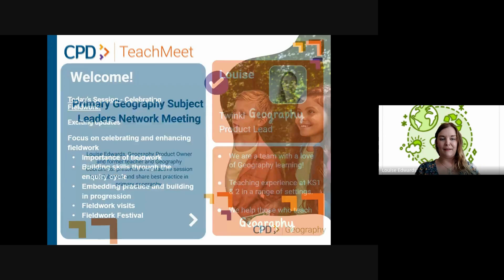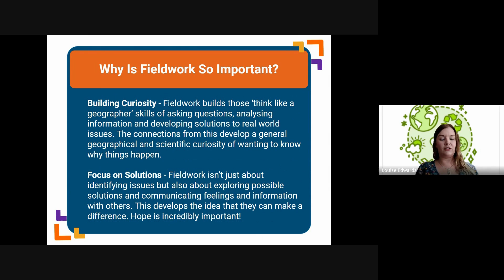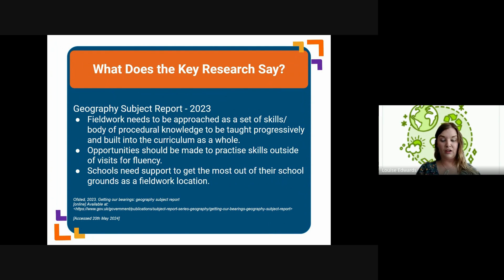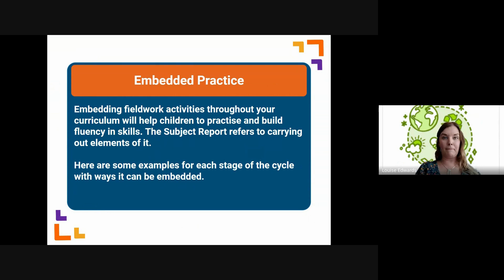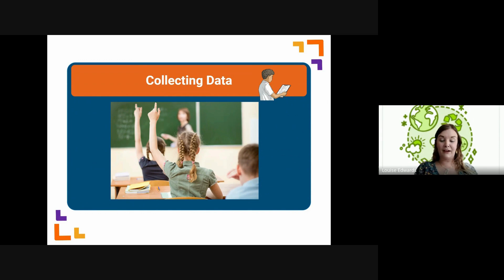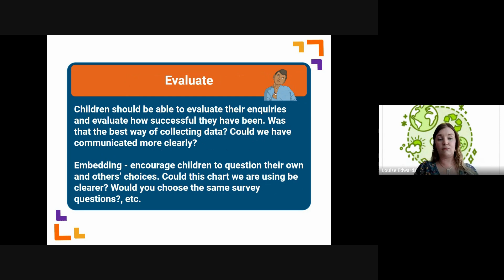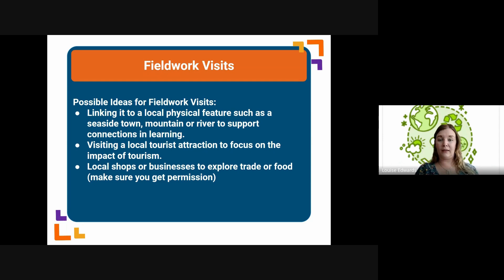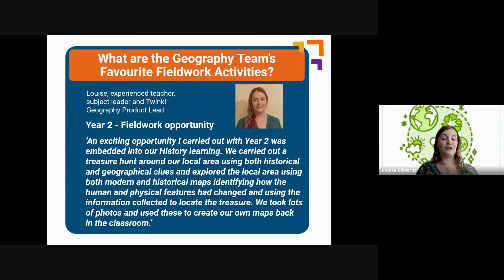Geography Subject Leaders Network- Live TeachMeet Recording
During this video, we explore best practice in primary geography and share ideas with our informative presentation.

This term's network meeting will focus on celebrating fieldwork, with the National Fieldwork Festival in mind.

Don't miss out on this fantastic opportunity to enhance your geography teaching skills.

We create a quick and easy CPD scheme, organised in bite-sized chunks to make it as easy as possible for practitioners to fit CPD into their busy schedules.